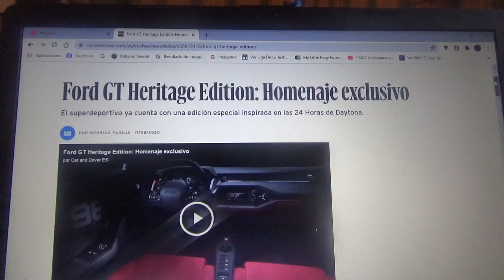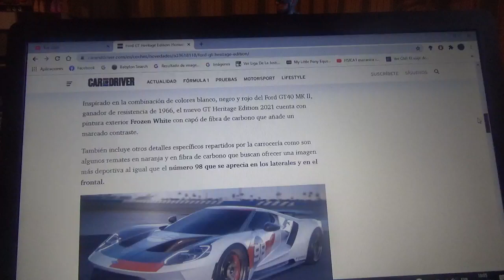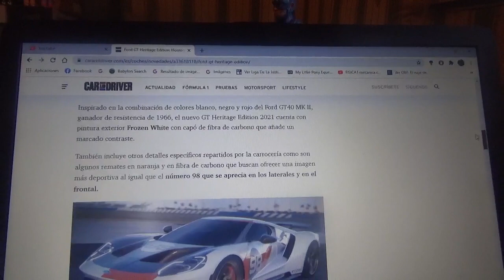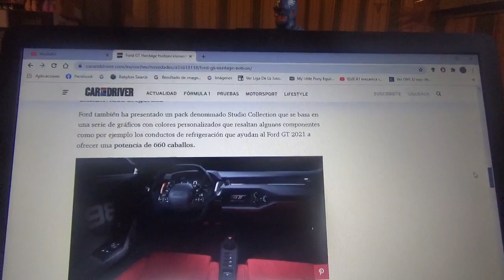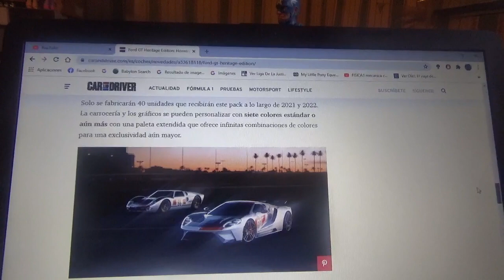Fotd GT Heritage información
Se trata de una versión limitada del superdeportivo norteamericano del óvalo azul inspirada en el automóvil ganador en 1966 de las 24 Horas de Daytona del mismo año